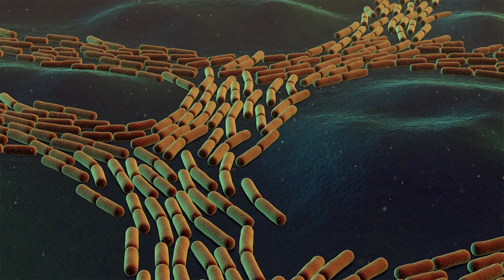The Microbiome - our invisible partner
This Research Topic, published in Frontiers in Microbiology, provides a home for studies exploring how the microbiome and host organisms interact.

When we look in the mirror we see what appears to be a discrete organism. We look at plants and animals and see them as unique and individual players in the planet’s ecosystem. But there is a silent and invisible partner that immerses these organisms, and our biology is intertwined. It was present on Earth before us and will likely survive us. Complex life forms have evolved in tandem with it, and it has shaped our evolution as a synergistic companion. It constantly interacts with us and pervades almost every conceivable habitat on our planet, including our bodies. And for the most part, it is our ally. It is microbial life.

Research Topic: Microbiome interplay and control, published in Frontiers in Microbiology, edited by Christine Moissl-Eichinger, Medical University of Graz, Austria; Gabriele Berg, Graz University of Technology, Austria; Martin Grube, University of Graz, Austria

Credit Information: BioTechMed Graz and unreif.und.taube bewegtbildproduktion